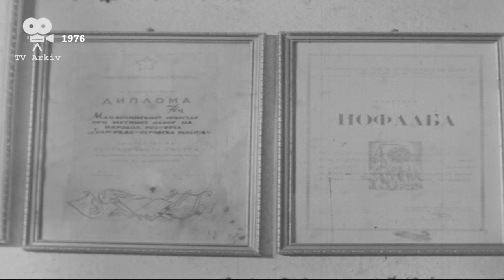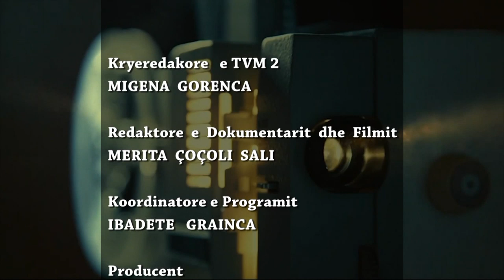TV Arkiv - 07.02.2020